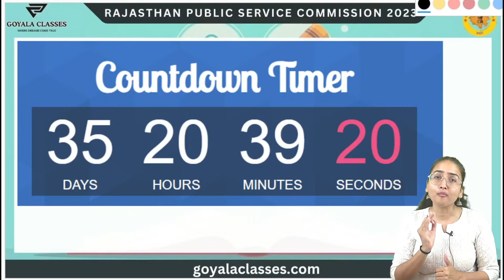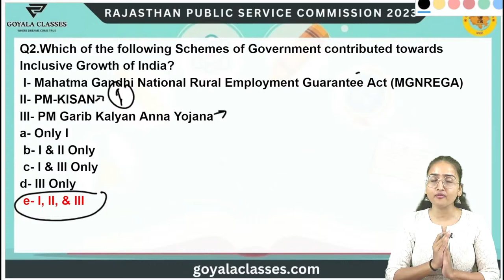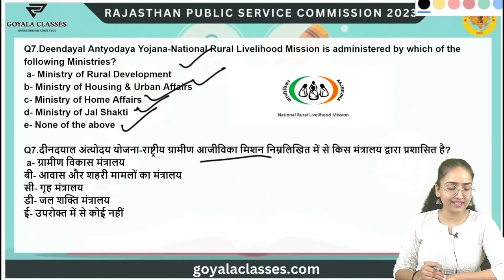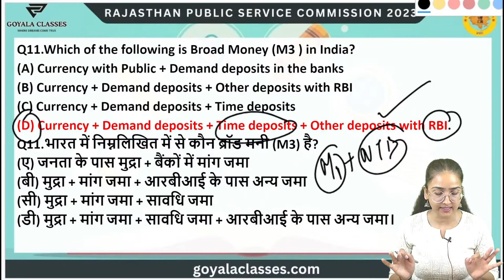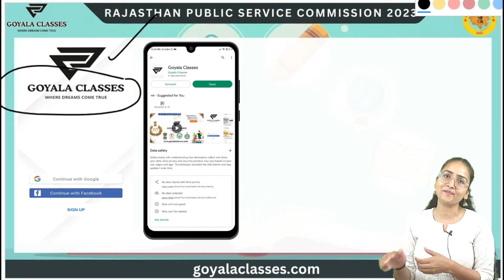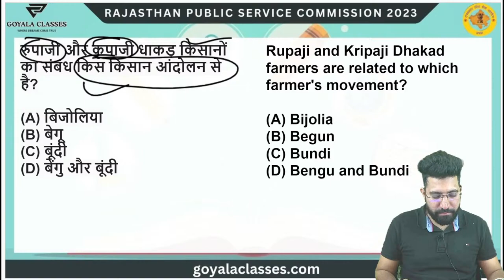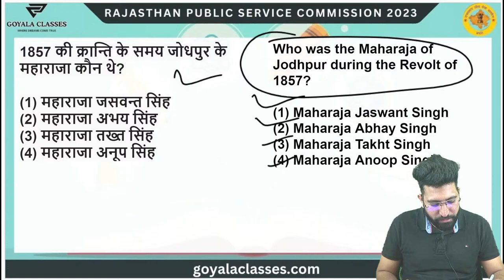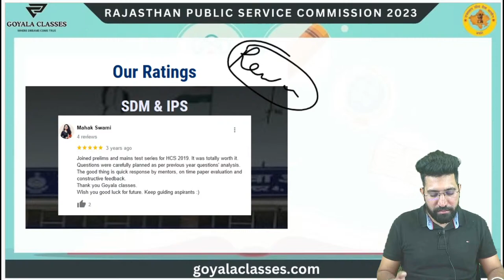RPSC RAS 2023 | MAHA LECTURE (Rajasthan GK) | August 2023